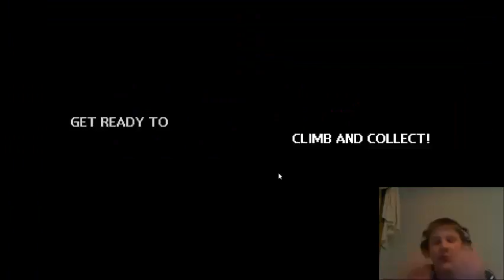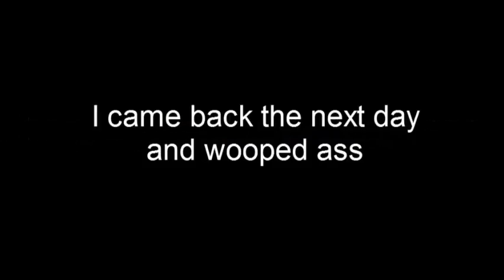STONER ALERT! - Keyboard Drumset F***ing Werewolf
Umm... I found this game and... well... my head hurts. I'mma go lie down. Enjoy.